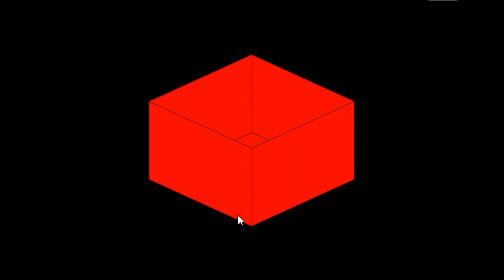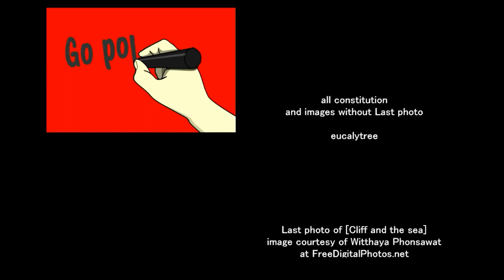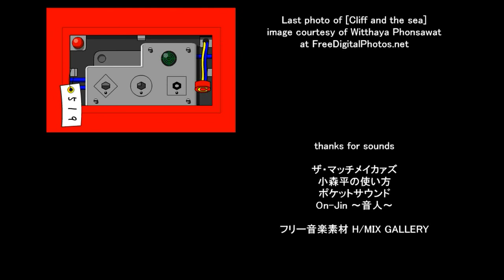[EucalyTree] Escape from Red Box Walkthrough